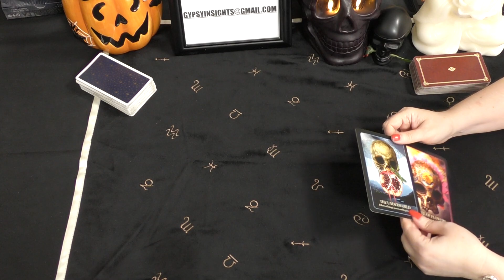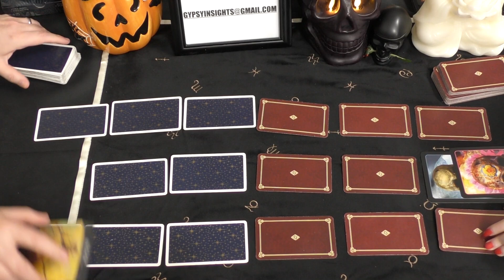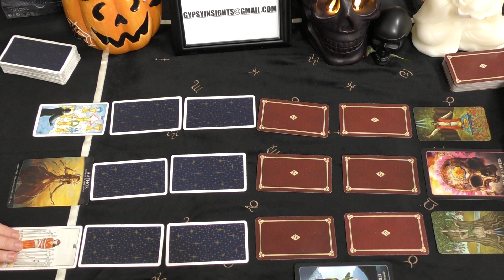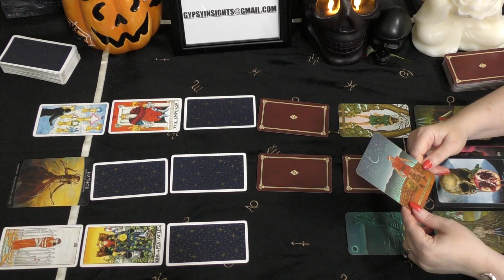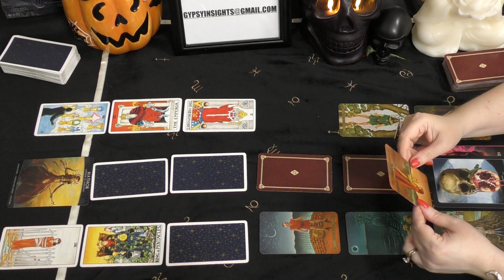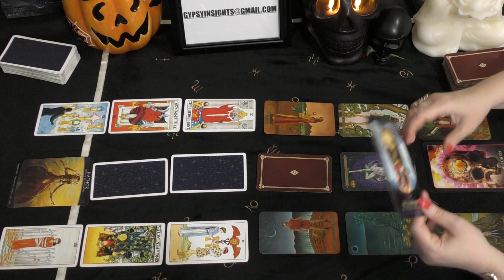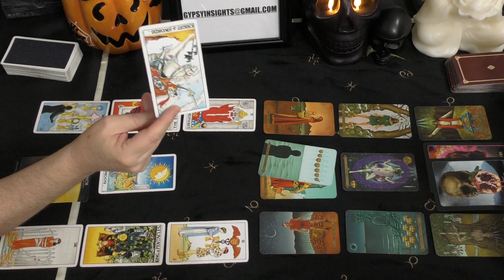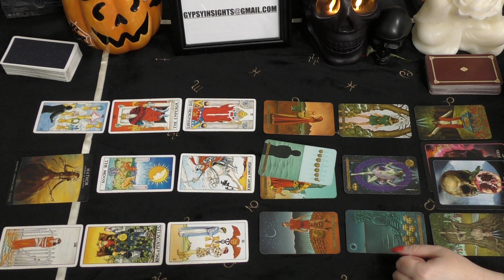Aquarius LETTING THEM GO! October 2020 Duo Tarot He Said She Said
FOR MICHELLE'S SOLO IN DEPTH 2020 12 MONTH YEAR AHEAD FORECAST